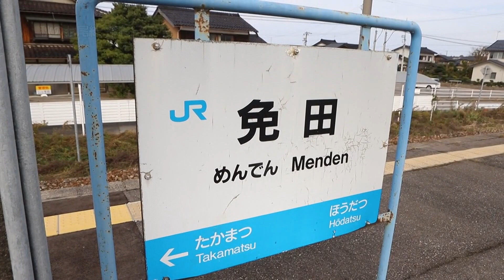秋の七尾線 撮影紀行～免田駅③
大阪行きのサンダーバードを撮影し、次はどこに行こうかと時刻表を見ていたら、七尾線の『赤い奴』が来ることに気が付いたので、もう少しここに留まることに･･･
　やがて宇野気から赤い車体が見え、段々とちかづいてきました。
スピードは通常の3倍!!も出せるわけもなく、決められた速度で通過していきました。
　※映像は花嫁のれん１号です※